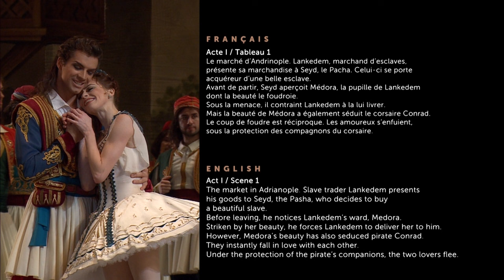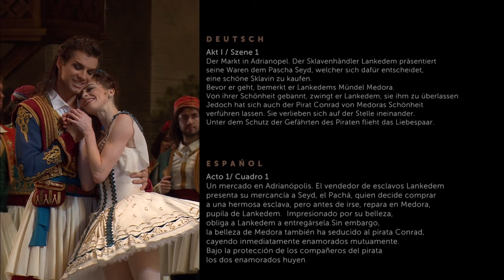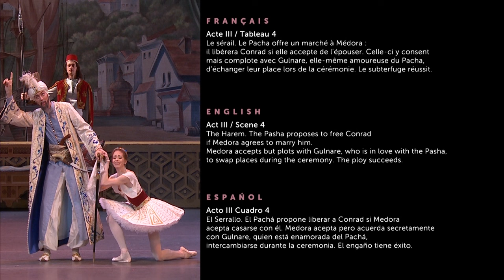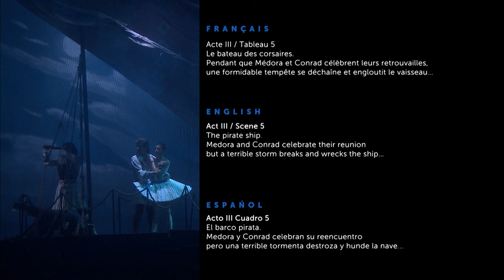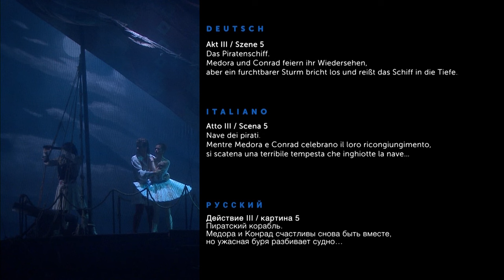LE CORSAIRE (BOLSHOI BALLET) EKATERINA KRYSANOVA/ IGOR TSVIRKO